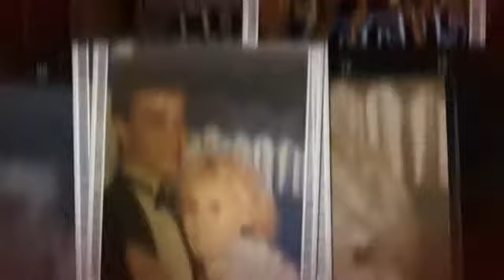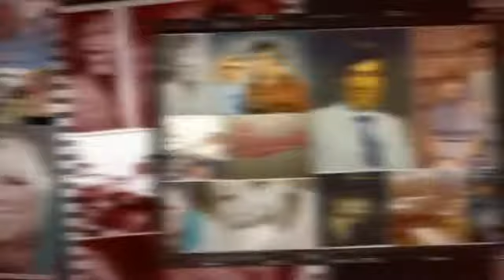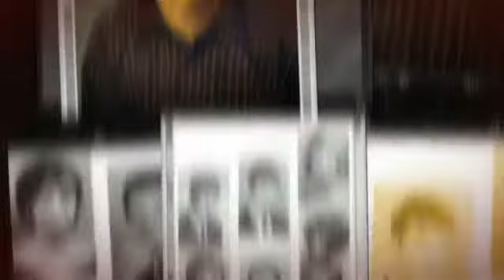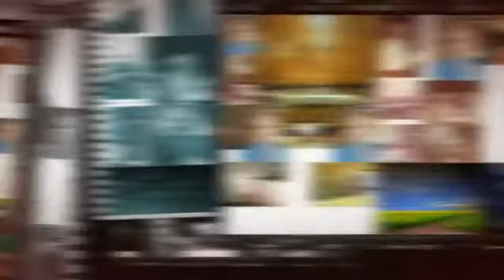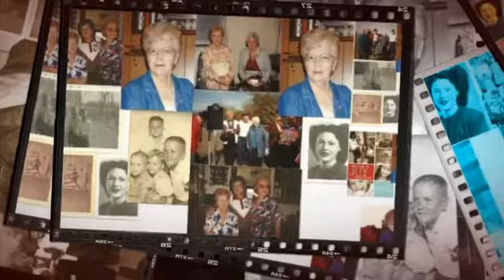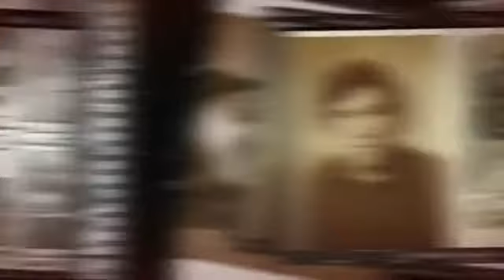My Stupeflix Video 610